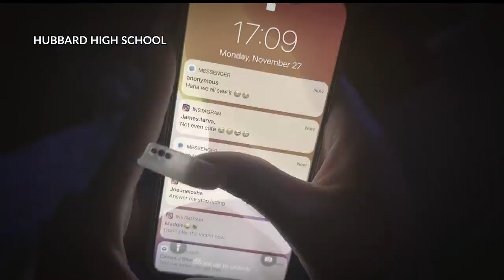Local students win contest aimed at saving lives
Hubbard, Ohio high school students among winners of Sound the Siren on Suicide Youth PSA Video Challenge